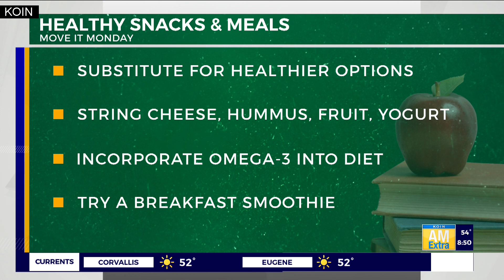Personal trainer talks back-to-school fitness routines